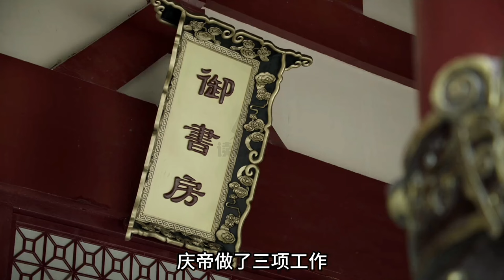庆帝试成穿甲箭后为何欣喜若狂？原因竟与最后的终极大战有关